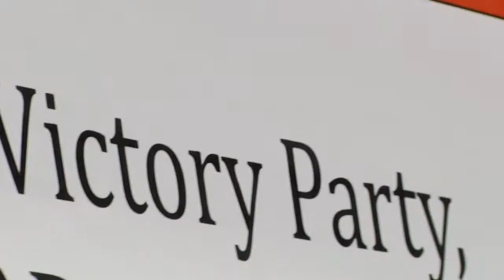AFN Osan - Suwon Victory Party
Key Resolve is one of the largest joint exercises in the Pacific. But after it’s over, what comes next? Senior Airman Stephen Ellis has the answer.